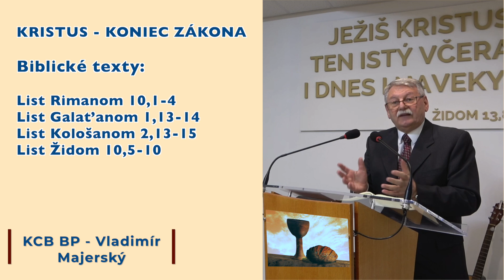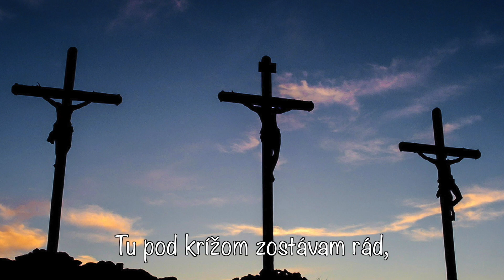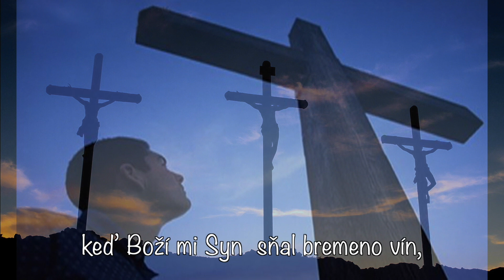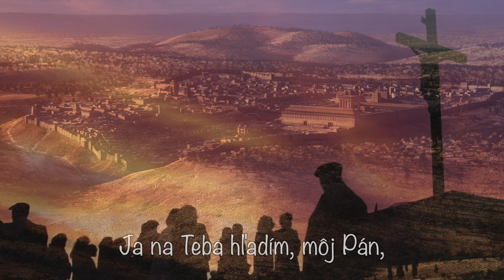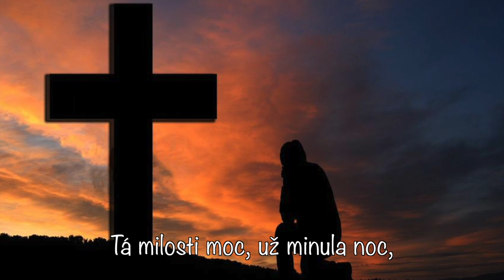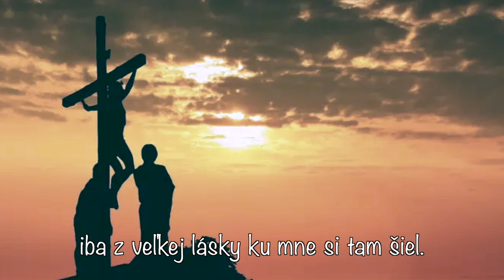KRISTUS, KONIEC ZÁKONA (Rim 10,4)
00:00 Zvučka
00:18 Príhovor na hore uvedenú tému
19:10 Pieseň GOLGOTA - Jozef Gabovič
Bohatý zoznam pestrých obsahov nájdete na mojom YouTube kanáli